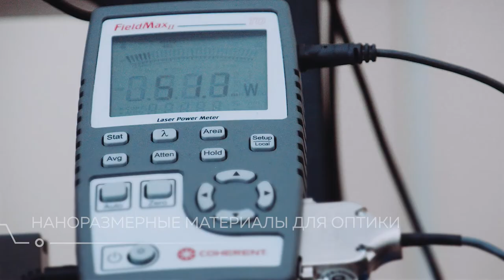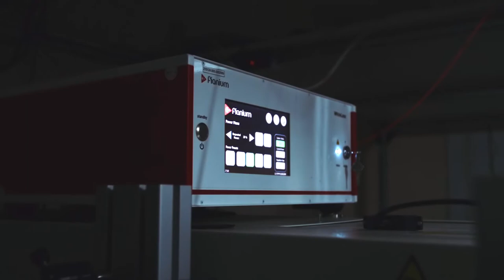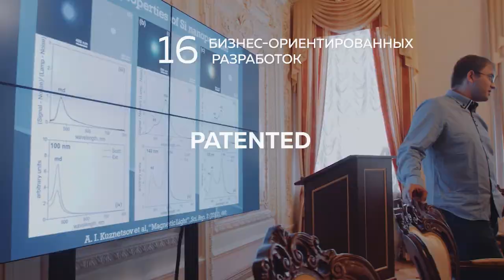Физико-технический факультет Университета ИТМО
Новый физтех ИТМО – это команда опытных преподавателей и научных сотрудников, которые пришли сюда из профильных вузов Санкт-Петербурга, чтобы научить вас современной физике. Освоив базовый курс в бакалавриате, вы сможете стать востребованным инженером или учёным как в России, так и за рубежом.

Ещё до выпуска вы будете интегрированы в международный научный коллектив. Семинары с экспертами из мировых университетов, конференции и стажировки, преподавание предметов на английском – всё это является обязательной частью обучения на физико-техническом факультете Университета ИТМО.